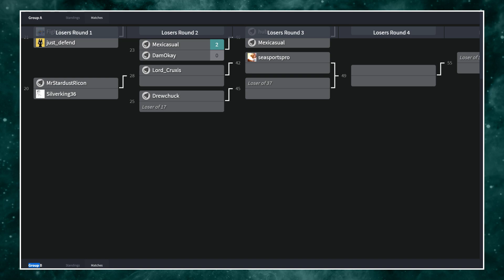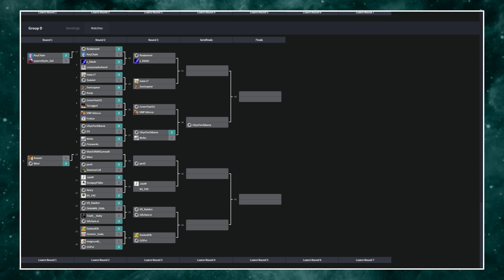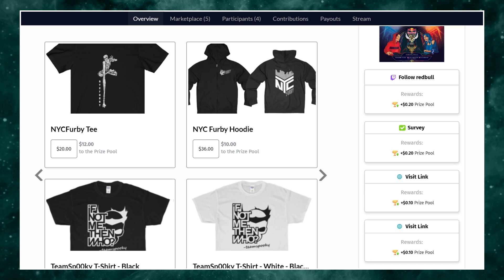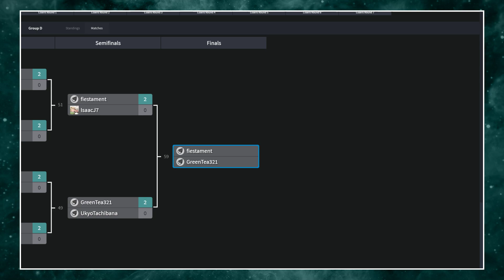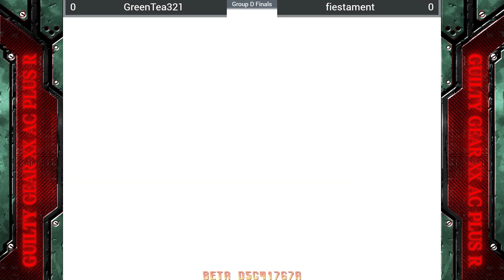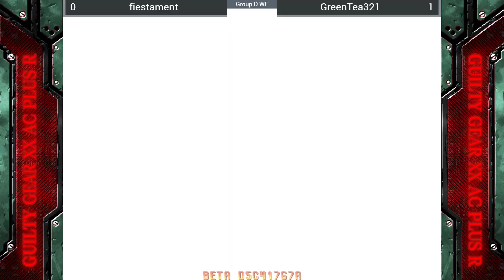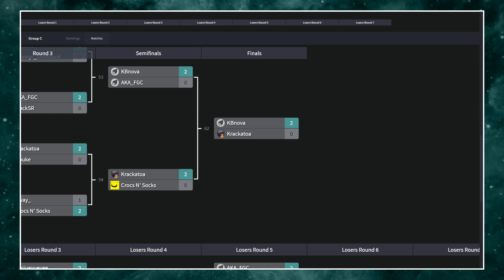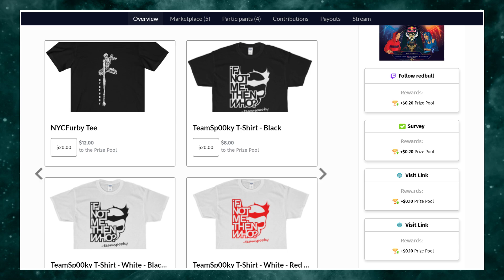LP x NYCFurby GGXXAC+R 2nd Gig: Pools C and D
0:00:00 - Intro
0:04:54 - Sway_ vs NWSerpent (Group C)
0:14:45 - Terragort vs GreenTea321 (Group D)
0:26:09 - A3R vs FNM|Roldy (Group C)
0:45:42 - IsaacJ7 vs Fiestament (Group D)
0:52:33 - Crocs N' Socks vs Krackatoa (Group C)
0:59:36 - JaisW vs blackSNAKEproosh (Group D)
1:09:06 - Woocash vs koogy (Group C)
1:18:51 - Fiestament vs GreenTea321 (Group D WF)
1:34:27 - Krackatoa vs KBnova (Group C WF)
1:43:03 - GGPui vs blackSNAKEproosh (Group D WF)
1:55:48 - BlitzReloaded vs koogy (Group C WF)
2:14:42 - AKA_FGC vs BlitzReloaded (Group C LF)

LP x NYCFURBY GGAC+R Rollback Second Gig
November 13, 2020